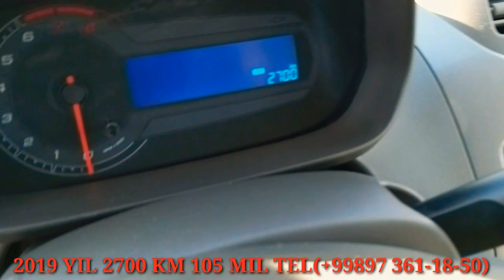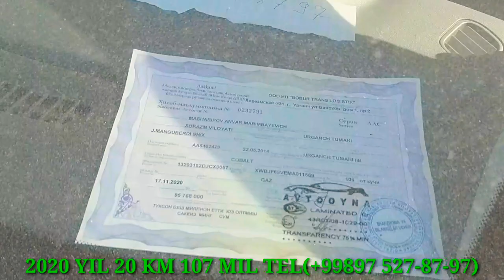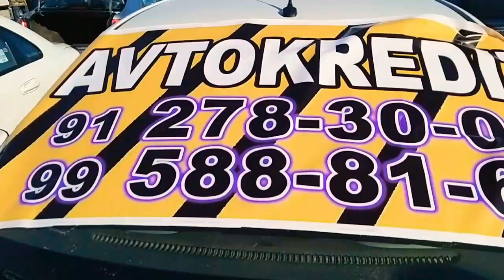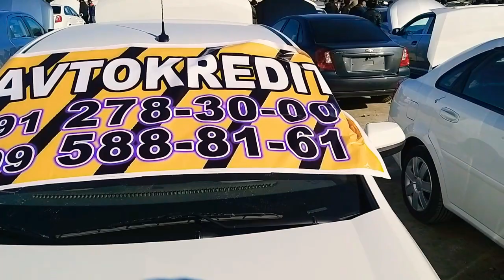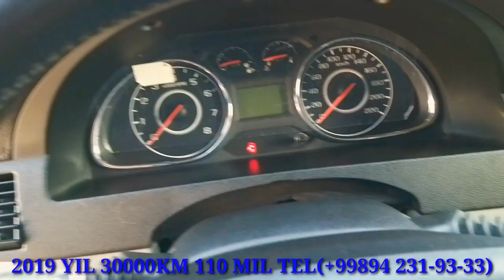COBALT VA GENERA NARXLARI XORAZM VILOYATI URGANCH SHAHARI MASHINA BOZORI NARXLARI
COBALT VA GENERA NARXLARI XORAZM VILOYATI URGANCH SHAHARI MASHINA BOZORI NARXLARI BAXTIYOR_TV YOUTUBE KANALIGA OBUNA BOLING AZIZ DOSTLAR LIKE BOSIB VIDEO TARQALSIN AZIZ YURTDOSHLAR SHOVOT UZBEKISTON XORAZM GURLAN BAXTIYOR_TV MUROJAAT VA REKLAMA UCHUN TEL